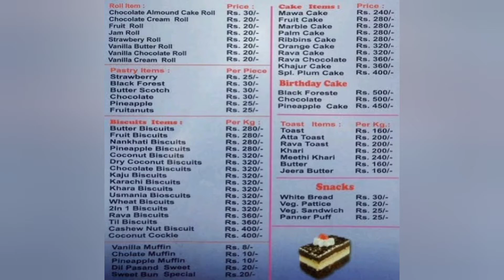iyengar's cool cake|| Iyengar bakery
Note: This is not a promotional video and not promoting any brand but my personal experience.